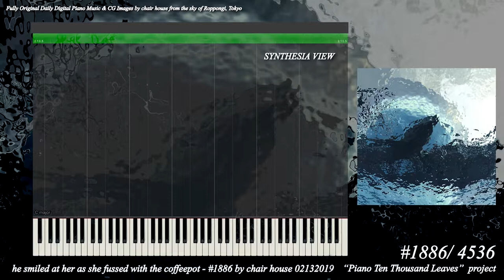he smiled at her as she fussed with the coffeepot #1886 by chair house 02132019 Daily Original Piano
## Daily Original Piano Composition improvised by chair house in the Piano Ten Thousand Leaves project. ##
The piano roll view (Synthesia View) seems to be watching inside my  own mind when I'm performing improvisation. I love it.. : )

Today's pure primal piano music here. Happy if this  makes you feel peaceful.. : )

"Piano Ten Thousand Leaves" project
Fully Original Daily Digital Piano Music from the sky of Roppongi, Tokyo

### Today's Image
my CG image: something in water
This is my new playlist in YouTube.
I am running this project on soundcloud.

chair house in streaming music services

Amazon Prime ( Amazon Music)

Regards,
Hitoshi Yasui, chair house, roppongi, tokyo, japan

### NEW SELECTION ALBUM JUST RELEASED ###

12th selection album of piano ten thousand leaves has just released.

The Art of Piano Ten Thousand Leaves by chair house : 3DCG ART IMAGE BOOK(45 images)